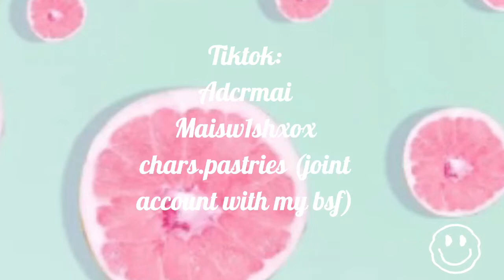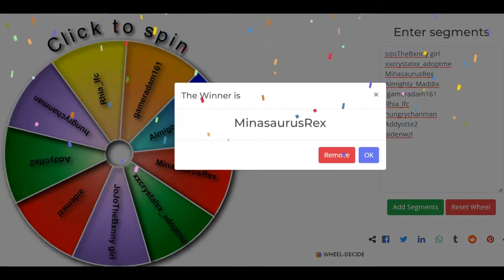Adopt Me Rocks!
Intro
Title: Pure Imagination
Artist: Future James
Genre: R&amp;B &amp; Electronic